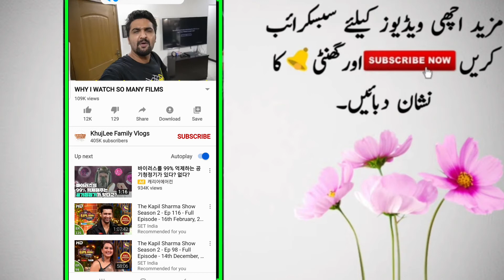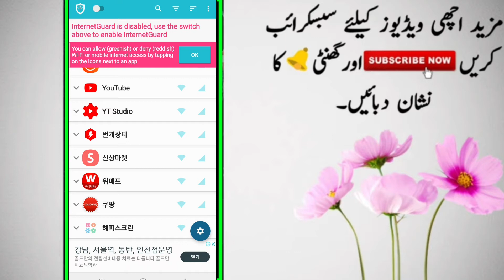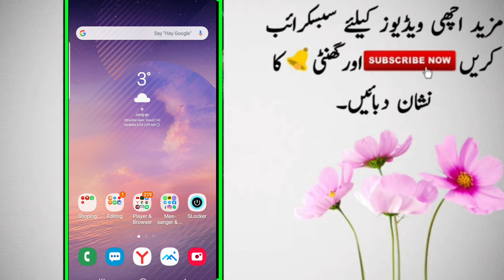Top Very Amazing Usefull App For Android Today Must Try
Top Very Amazing Useful App For Android Today Must Try

Artist Social Media Link*
Electro-Light